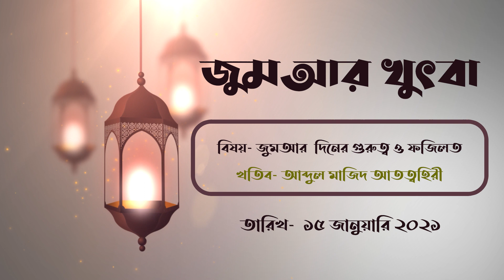জুমআর খুৎবা ।। তারিখ-২২.০১.২১।। "জুমআর দিনের গুরুত্ব ও ফজিলত " By Abdul Majid Attahiri.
নয়াবস্তিয়া জামে মসজিদ এন্ড ইসলামিক সেন্টার
স্থান-নয়াবস্তিয়া ,বাদুড়িয়া ,উত্তর ২৪ পরগনা ,পশ্চিমবঙ্গ ,ভারত।